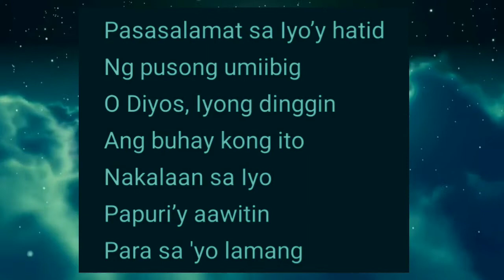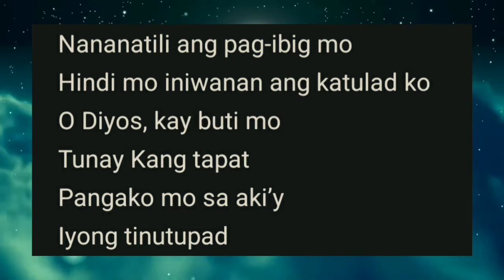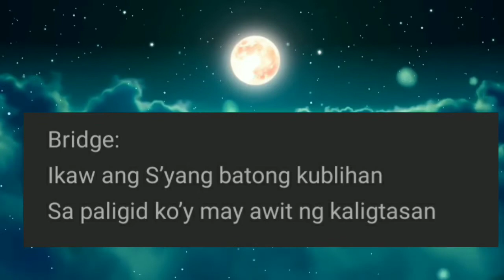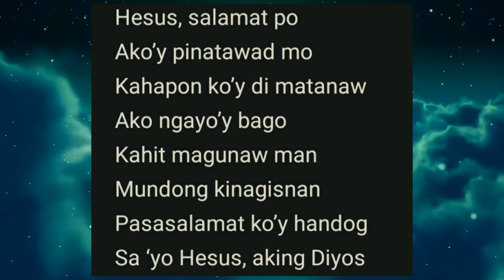PASASALAMAT MINUS ONE/INSTRUMENTAL with LYRICS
Pasasalamat
Instrumental by: Toks Antonio